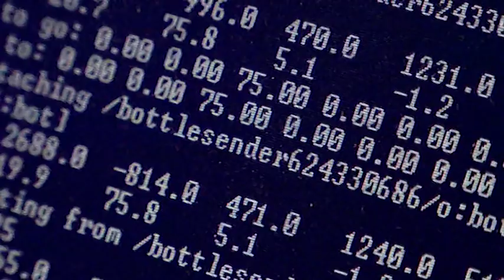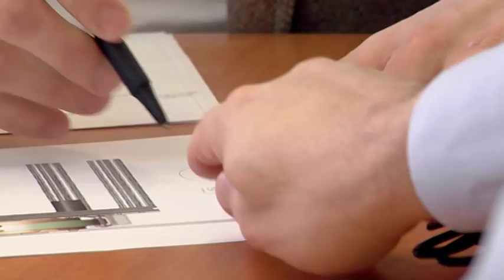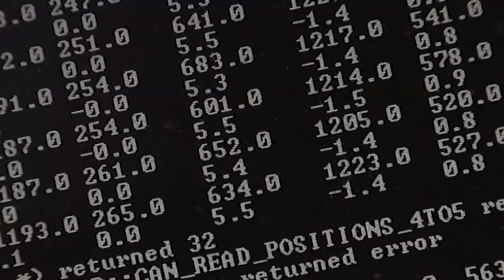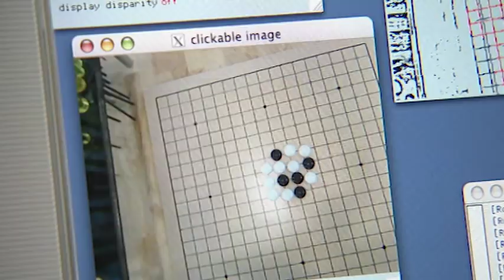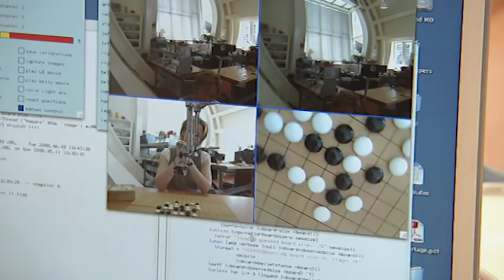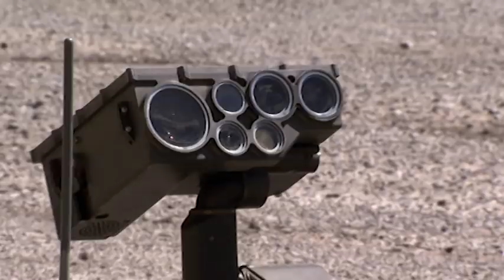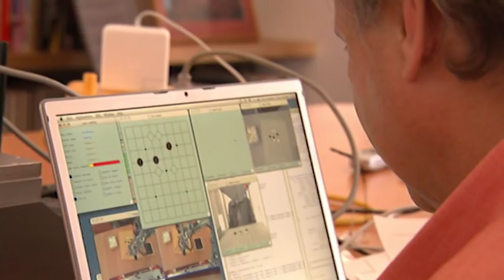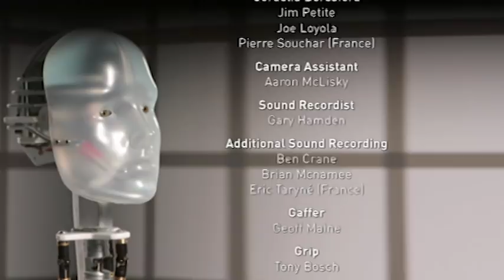Robot Revolution | FULL LENGTH | MagellanTV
Roboticist Rodney Brooks has spent the past 24 years pursuing and perfecting machines to do the work of humans. Now, he is given five months by the US Government to build a robot from scratch with the simple brief that it be able to play a board game.